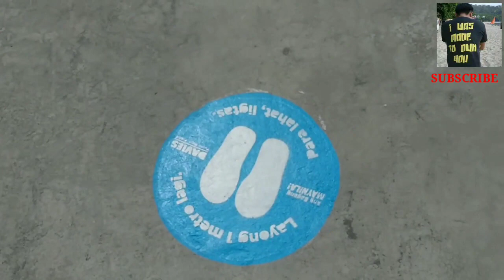UPDATE SA MANILA BAY REHAB MAS LUMINIS AT WALA NANG AMOY GCQ DAY 1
Tuloy na ang rehabilitation project sa Manila Bay.